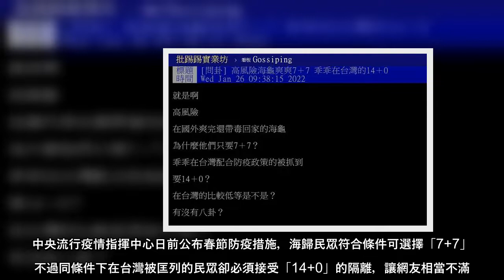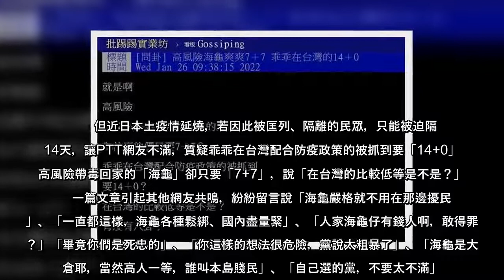農曆春節將至，越來越多在外打拚的民眾回台準備過年，然而隨著外國人入境與返台人數增加造成防疫上緊張，Omicron病毒更因此進入台灣。中央流行疫情指揮中心日前公布春節防疫措施，海歸民眾符合條件可選擇「7